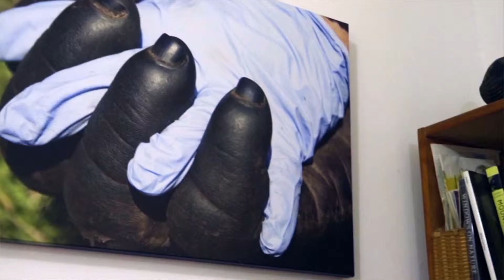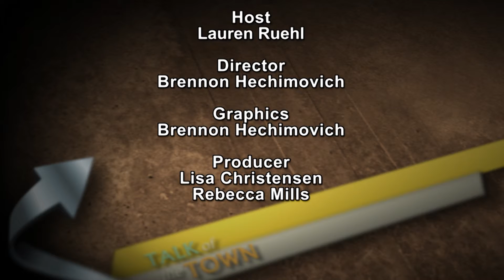Talk of the Town | Episode 262 | 10/27/15